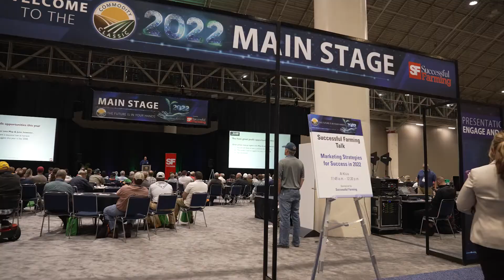Commodity Classic 2023: WHAT'S NEXT 30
It doesn’t matter what you grow, how much you grow, or where you grow it: Commodity Classic is the place to discover WHAT’S NEXT in agriculture.

Join us in Orlando for America’s largest farmer-led, farmer-focused educational and agricultural experience.

Preparing for the Next Generation: March 9th through 11th, 2023